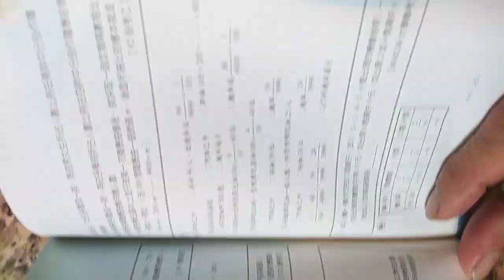VID 20240222分享#數學滿分15擊 # 俞克斌老師精編 120449